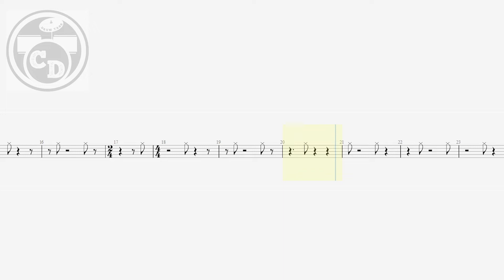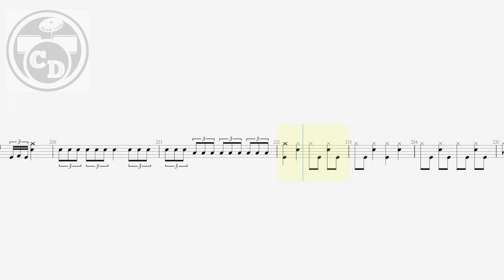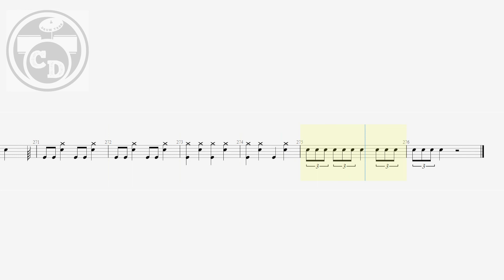Metallica - One (Drum Notation) By @chamisdrums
Metallica: One (Official Music Video)
Metallica - One (Drum Notation) By @Chamis Drums